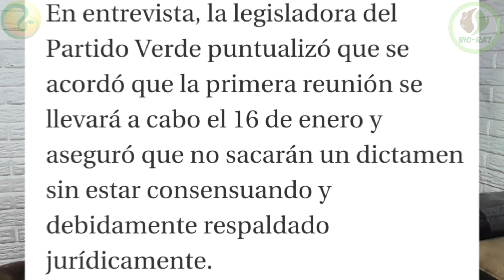¿Me van a quitar mis reptiles? ¿Que es la ley VARELA y Por que nos afecta? | BIO RAT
Es importante saber de esto pero,
que es la ley Varela?
´por que nos afecta?
que tiene de malo?
quien es Varela?
descubre todo esto y mas en este video :D si tienes dudas dejanos un comentario y un buen like